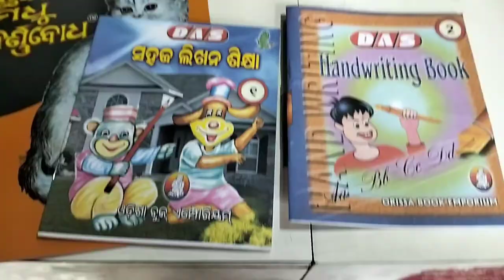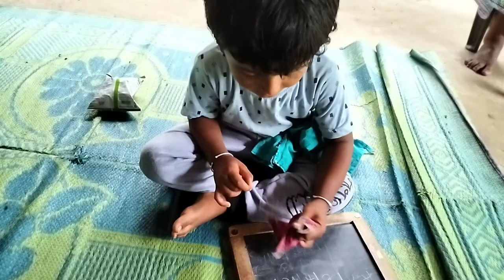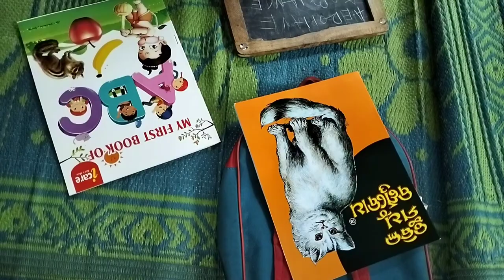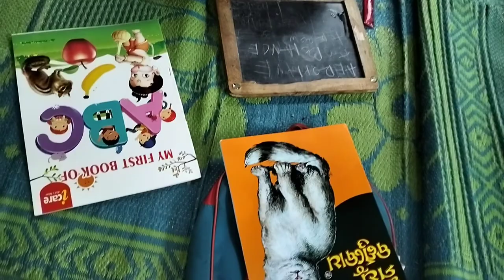New Books For Gelhu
food vlog
cooking channel
 Village dalie routine
 Food vlogs
 Village food
 Village life vlog
Gaon ki jindegi
rajeeb balasore vlogs
 video Gaon ka ghar
Love story
couple vlogs
funny couple
 cute couple
cute familly
 familly vlog video
couple vlogger
 Vlog video
Dalie vloger
 Dalie vlogs
india Dalie vlogs
 Dalie vlog channel
 Life of Dalie vlogger
 Hindi vlogs
 How to make dalie vlog
sourav joshi vlogs
 life style
 Jharkhand vlogs
 India couple vlogs
 Village couple vlogs
 Village vlog
Village food
Village life style
Indian village
 Village cooking
 Village cooking channel
 Village life india vlog
hit link:And to subsribe my channel